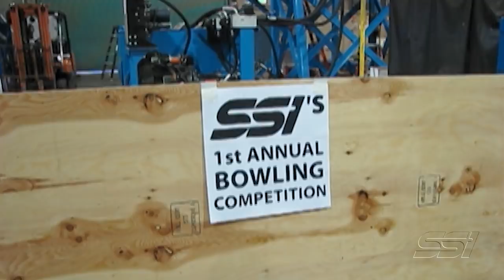SSI's Bowling Balls Shred - (WIDESCREEN VERSION)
Watch an updated Widescreen version of SSI's Uni-Shear® SR500 single rotor shredder tearing a bunch of bowling balls into little pieces.